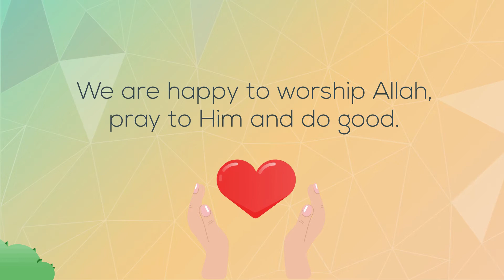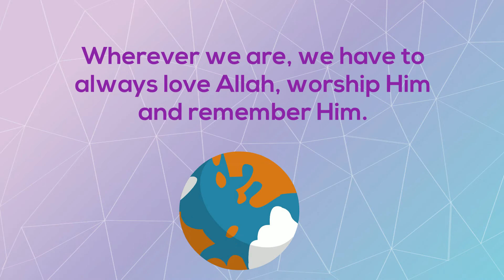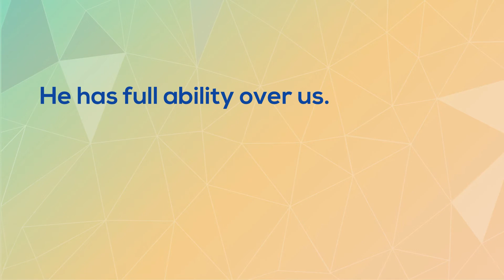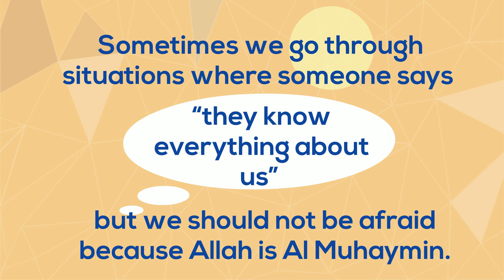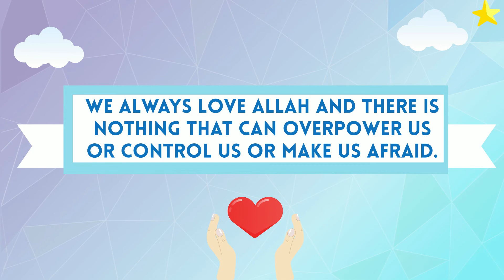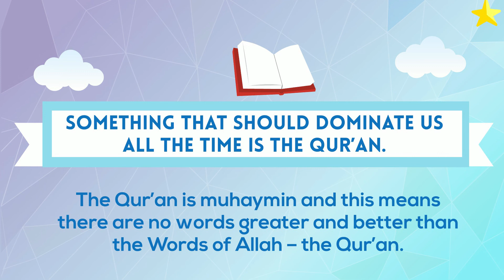Al Muhaymin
We do our best for Allah Al Muhaymin- for He is above everything else!